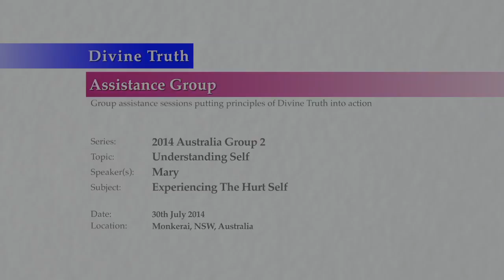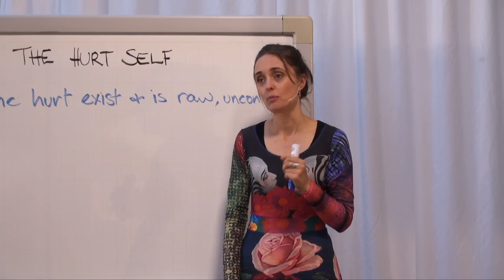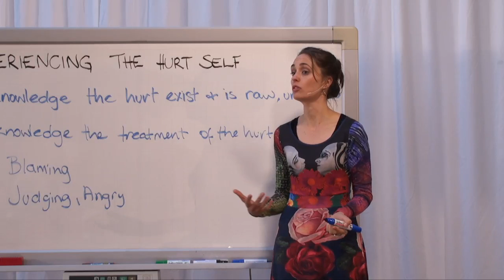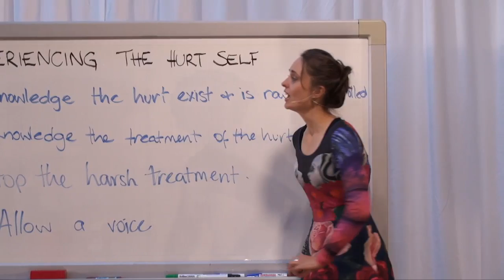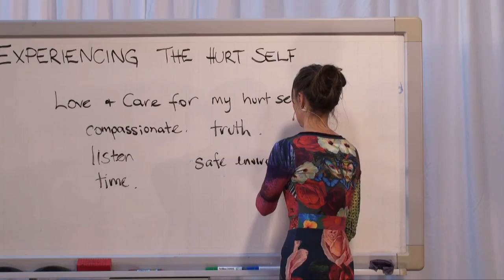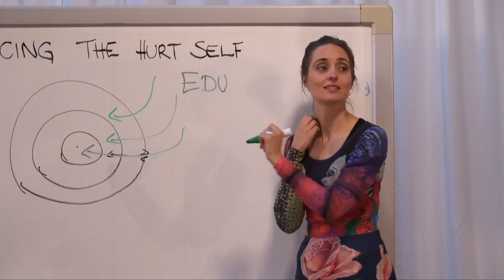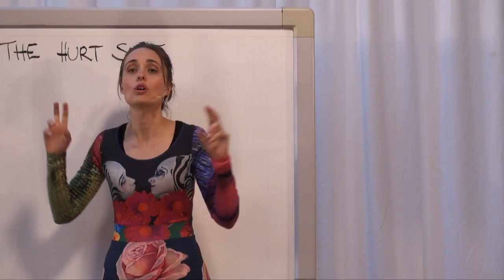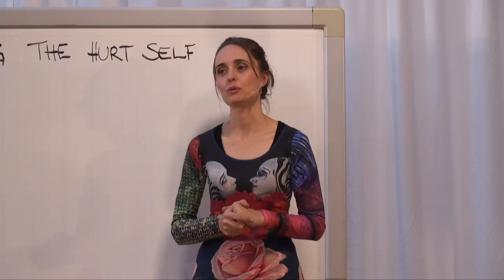20140730 Understanding Self - Experiencing The Hurt Self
Mary presents additional information about what will be required to experience the hurt self. She makes practical suggestions about how to deconstruct the hurt that exists inside of each person preventing their ability to love and be happy.